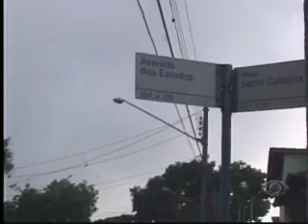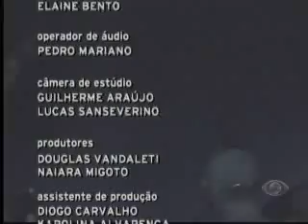Vale Urgente - 15/02/2012- Parte 03